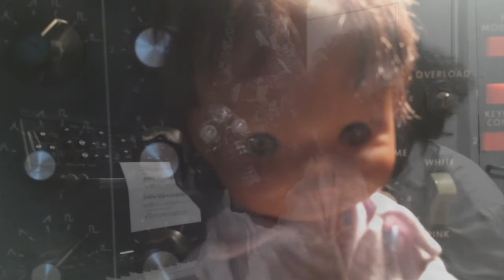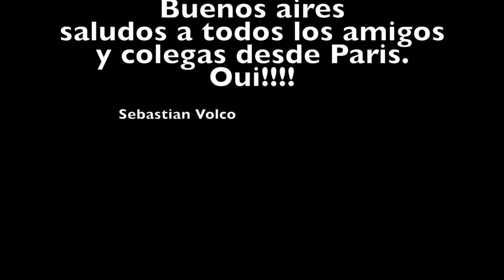Dulce vida Volco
Las canciones escritas 2017